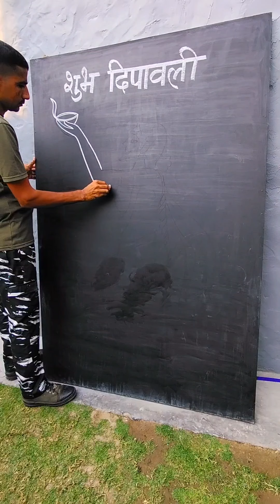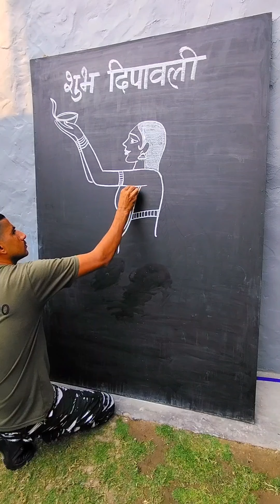शुभ दीपावली very simple drawing#trending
subh diwali drawing
diwali per painting kaise bnai
diwali special drawing
diwali drawing